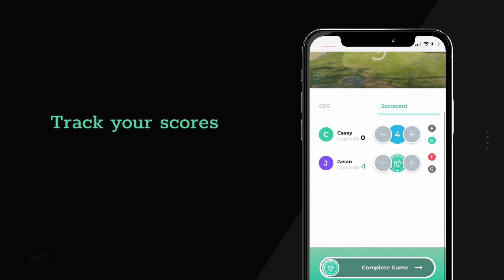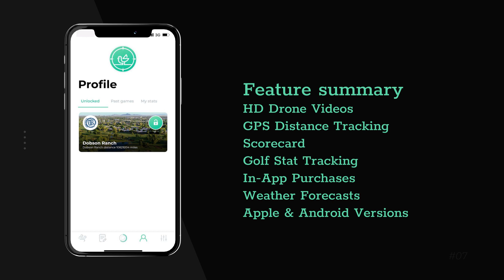BirdieScope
The BirdieScope app is designed to be used while playing a round of golf. Users are able to view video drone footage of the hole they are about to play. They are also able to see how many yards they are from the hole.

App Feature List:

- Apple & Android versions
- Facebook, Google, Apple login integrations
- Individual & subscription IAP payment integrations
- Live map GPS integration
- Real-time yardage display
- Score tracking
- Profile photo upload
- Face ID / Fingerprint login
- Weather feed API integration
- Vimeo API integration
- Video cache
- Firebase database integration